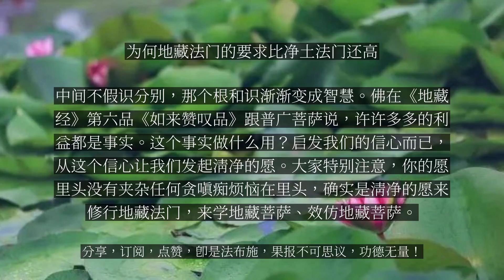【人间修行录】 为何地藏法门的要求比净土法门还高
为何地藏法门的要求比净土法门还高

地藏法门的修学，要求很高，比念佛往生西方极乐世界、比带业往生还要高一层。在人天福报上，孝养父母、奉事师长做得如何呢？做得够不够？或者有人认为我差不多都做到了。一切众生是父母，慈心不杀，不是事实的杀业，是心里头永远没有杀害众生的念头，是对这样菩萨说的。你认为吃长素就是不杀生，不是这样意思。世间的身不杀生、不偷盗、不邪淫，口不妄语、不绮语、不恶口、不两舌，意里头不贪、不嗔、不痴——不痴是非常难做，看问题一点偏差都没有是非常困难的，因为我们都是用识的分别，不是用智慧——如果十善业都没有做到，世间善人的资格是没有的，那你怎么得到实在的利益呢？这个地方讲的善是大乘菩萨的善。我们学佛的时候要深入一些，你修行的功夫才不会白费，你能得到真实的利益。一样念佛、一样磕头拜佛，因为你心用得不够、不能一心，所以失之毫厘，差之千里。一念之差，那个距离相当远了。都是磕头、拜佛、念佛、看经，有些人是用智来看经，你是用识来看经，智跟识完全不同。有的人阅藏经，不用分别心，而是用根对境，中间不假识分别，那个根和识渐渐变成智慧。佛在《地藏经》第六品《如来赞叹品》跟普广菩萨说，许许多多的利益都是事实。这个事实做什么用？启发我们的信心而已，从这个信心让我们发起清净的愿。大家特别注意，你的愿里头没有夹杂任何贪嗔痴烦恼在里头，确实是清净的愿来修行地藏法门，来学地藏菩萨、效仿地藏菩萨。所以佛在第六品赞叹地藏菩萨，让我们效仿地藏菩萨、学习地藏菩萨。...